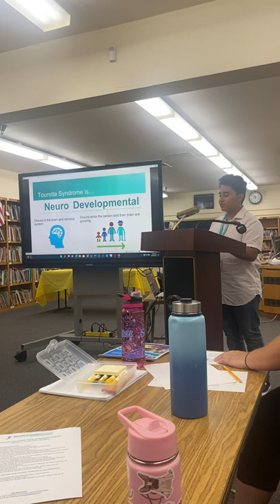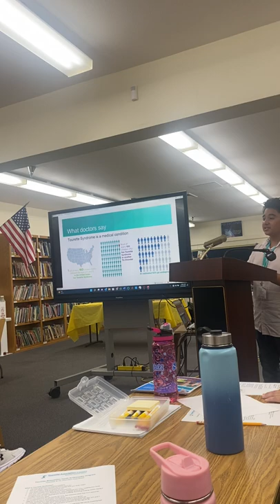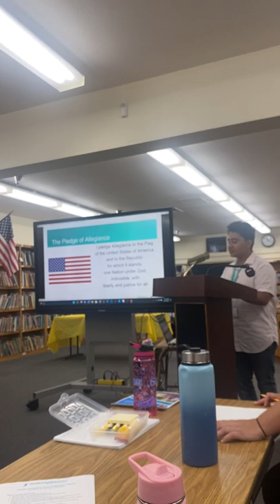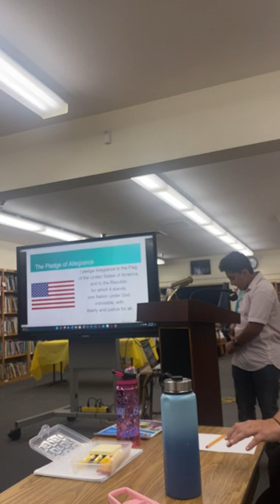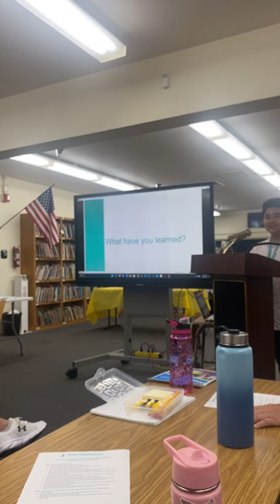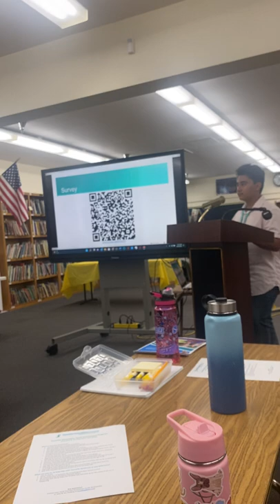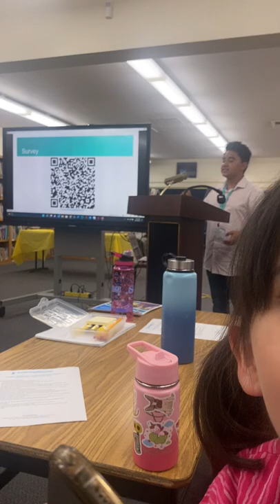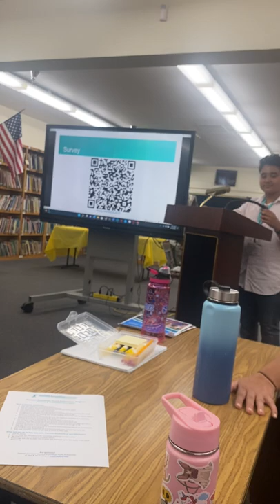Presentation TS for Castlebay Elementary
Juan presented today in front of about 30 teachers and staff before the school year 22-23 starts.